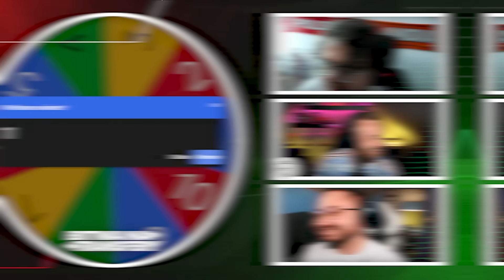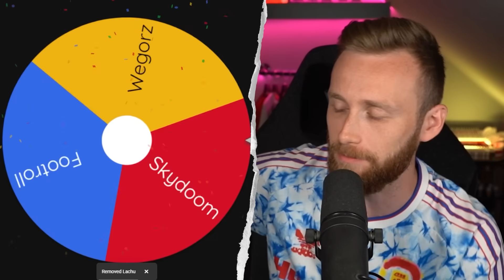MISTRZOWIE KARIERY?! BITWA NA TRANSFERY 3 O 10 000 ZŁ N3JXIOM VS RAFCIU W FC 24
Udział w 3 sezonie biorą ☛ @nejxiom @RAFCIUSA
PLKD, Koza, Piłkarzyki, Lachu, Skydoom, Footroll, Wegorz, Alvin,  Bejott, Kamyk, Teusz, Junajted

🟢 PIŁKARSKIE MINI-GRY WIEDZOWE ☛ [marka własna]